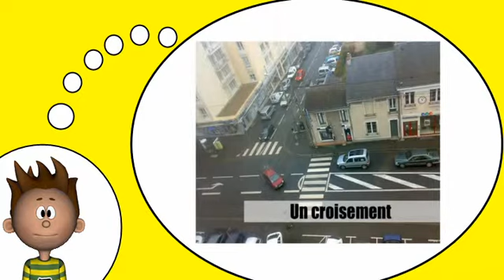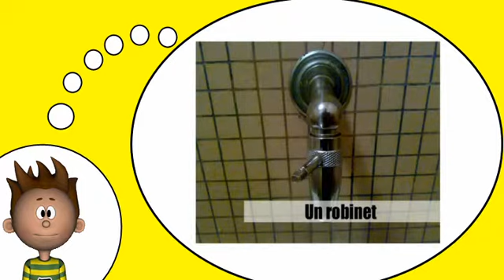我学习法语 = 在全市第10